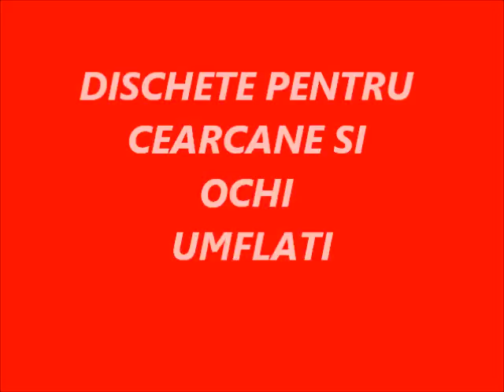ADIO CEARCANE!!! Dischete homemade cu castraveti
Daca dimineata arati ca un zombie din cauza cearcanelor sau a ochilor umflati, fa-ti dischete pt.cearcane pe baza de castraveti si aloe vera. e un remediu natural si simplu de facut!